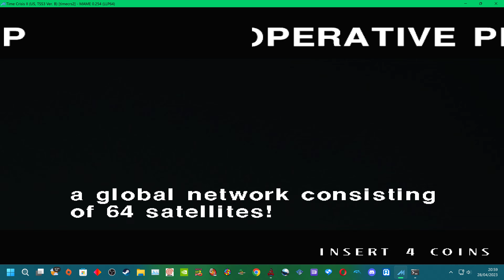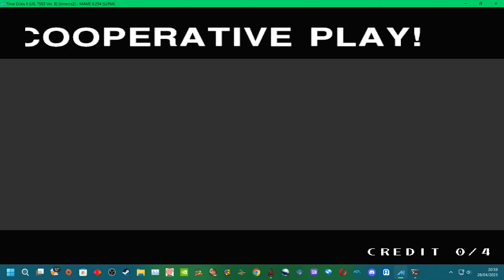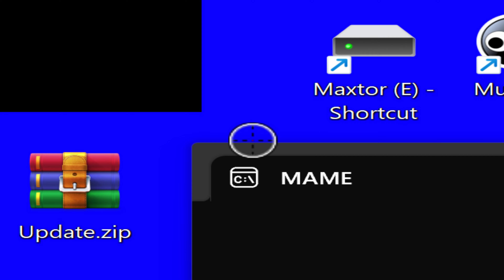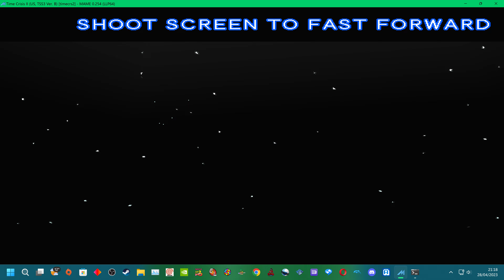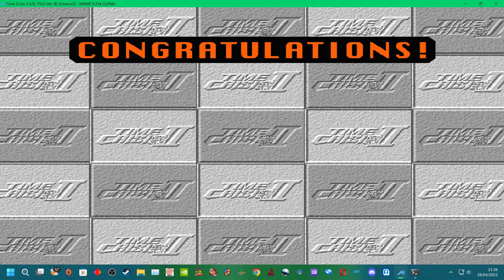MAME 254 TIME CRISIS 2 FULLY PLAYABLE - KEITH PLAYER 1 - 4K UHQ UK ARCADES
YAY mame have done it system 23 is getting the long love it needs this is my favorite arcade system out there in the 90s and it is finally getting there
tc2 state it boots past the stage errors now a lot of gfx,audio, layers etc are needing tlc but in its state, it is fully playable 80% there now thank you mame devs .

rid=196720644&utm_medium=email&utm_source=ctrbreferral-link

big thanks to my loyal patrons :
Nicholas House
robert